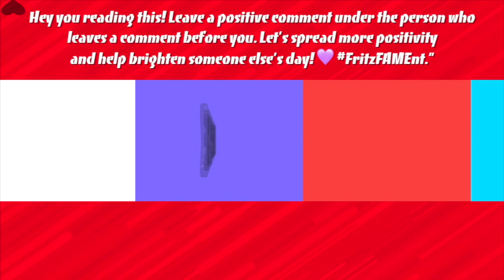30 WHITE CASTLE SLIDERS CRAVE CASE CHALLENGE & CHINESE FOOD MUKBANG | FRITZ FAMILY ENTERTAINMENT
What's up FAM! Today Debis doing the WhiteCastle 30Sliders CraveCaseChallenge and Jas is bringing you the leftover stir fry that we made in previous video for the Mukbang part. Lol. We hope you guys still enjoyed!
👇🏽PREVIOUS UPLOADS👇🏽
Positivity Comment
Follow us on all social media!